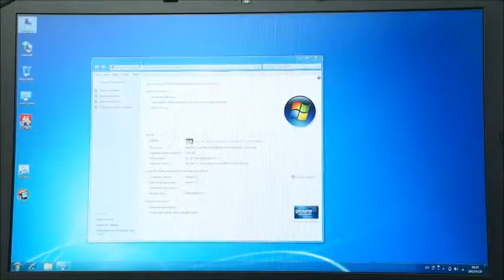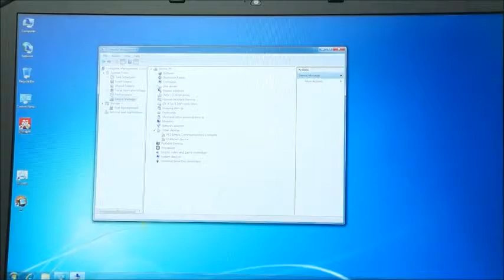15.6 inch gaming Laptop computer full aluminium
GET Product.  You can order from below linkage: